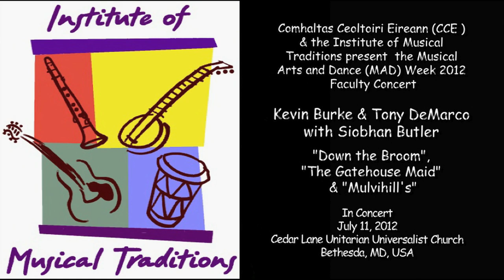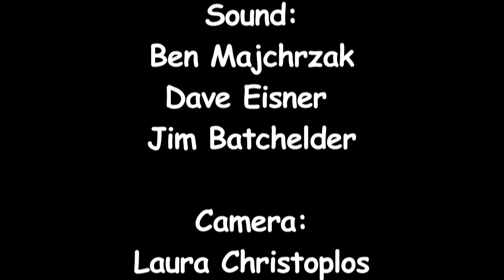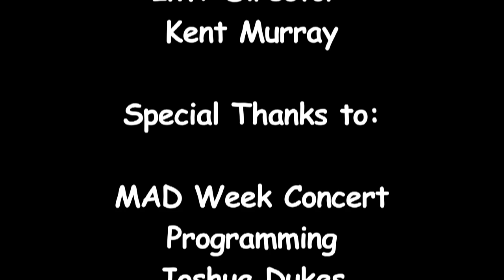"Down the Broom", "The Gatehouse Maid" & "Mulvihills", Kevin Burke & Tony DeMarco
"Down the Broom", "The Gatehouse Maid" & "Mulvihills", performed by Kevin Burke & Tony DeMarco in concert at the Musical Arts and Dance Week (MAD) 2012 Faculty Concert, Cedar Lane Unitarian Universalist Church, Bethesda Maryland.

The CCE Musical Arts and Dance Faculty Concert is a collaboration and joint production by the O'Neill-Malcom Branch of Comhaltas Ceoloiri Eireann (CCE and the Institute of Musical Traditions (IMT

Sound: Ben Majchrzak, Dave Eisner, Jim Batchhelder

Camera:  Laura Christoplos, Peggy Brennan, Ralph Lillie